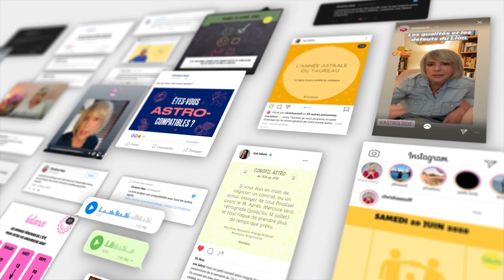Horoscope Lion ♌️ janvier 2021 ❄️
❄️ horoscope du Lion ♌️ pour le mois de janvier #2021 avec des conseils en astrologie et en psychologie.

❄️ Éphémérides du mois :
- Soleil : CAPRICORNE. Entrée en VERSEAU le 19.
- Mercure : VERSEAU à partir du 8. Rétrograde le 30.
- Vénus : CAPRICORNE à partir du 8
- Mars : TAUREAU à partir du 6.
- Jupiter : VERSEAU
- Saturne: VERSEAU
- Uranus : TAUREAU
- Neptune : POISSONS
- Pluton: CAPRICORNE